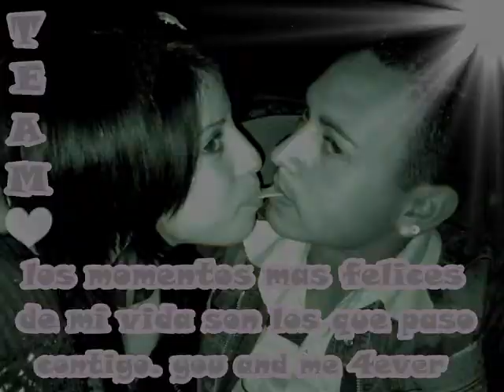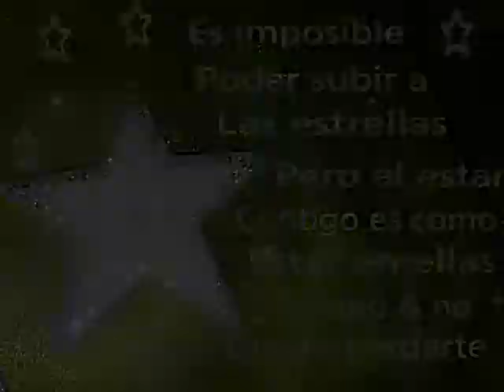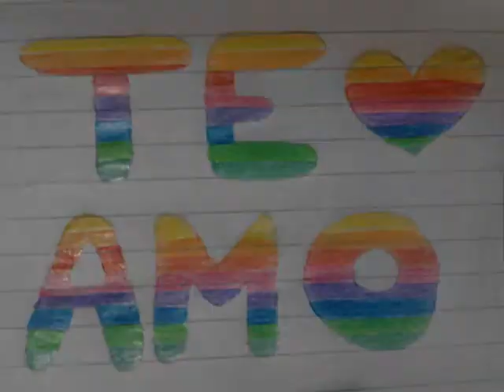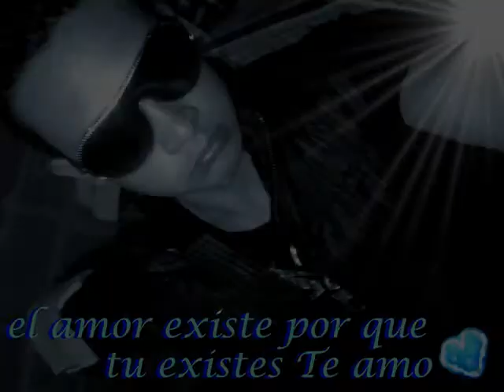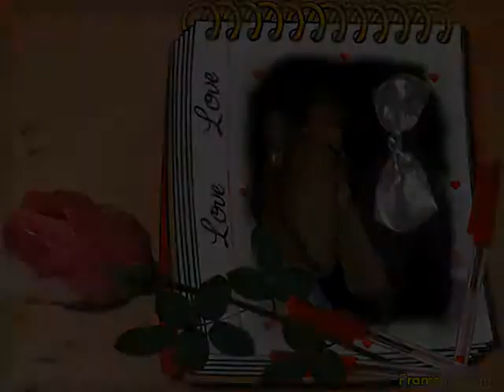que soy yo para ti